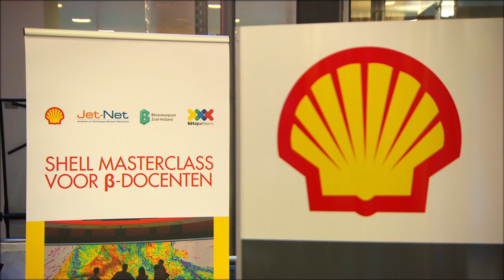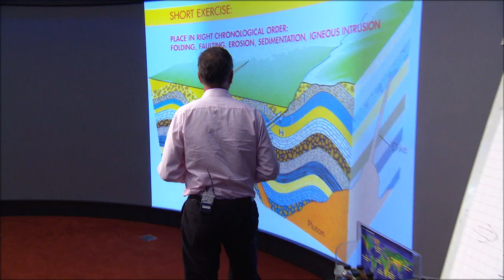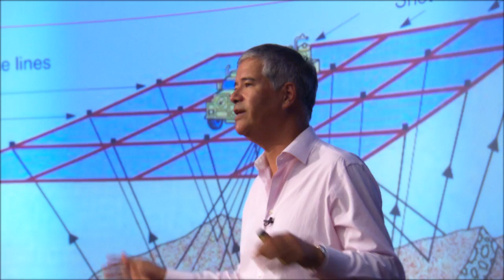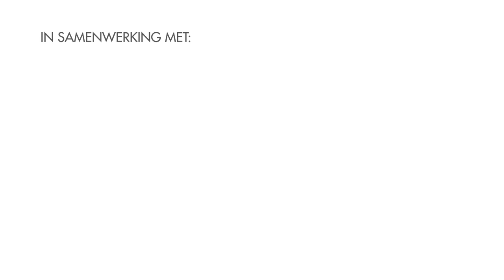JetNet Masterclasses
Jet-Net was founded by the Dutch business community some twelve years ago. It was founded to make young people more interested in science and technology studies. We believe it's important that technology companies like Shell show how scientific subjects combine to create first-rate technology. The goal of this master class is to show science teachers how their disciplines are used in practice, in particular for geosciences and drilling technology.